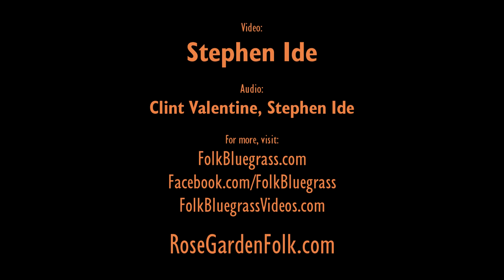The Steel Wheels - Whistle Blows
The Steel Wheels perform at the Rose Garden Coffeehouse, Mansfield, Mass. on Saturday, March 15, 2014. The band, from left (mostly): Brian Dickel (bass), Trent Wagler (guitar, banjo), Eric Brubaker (fiddle) and Jay Lapp (mandolin, guitar). For more information about The Steel Wheels,

For more information about the Rose Garden Coffeehouse, or on Facebook

For more article, photos and videos related to folk and bluegrass music,